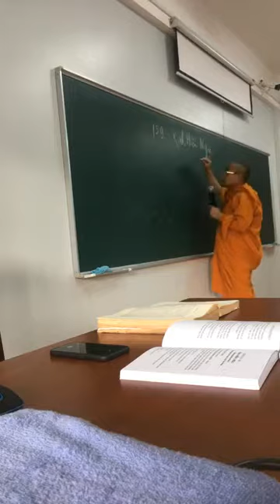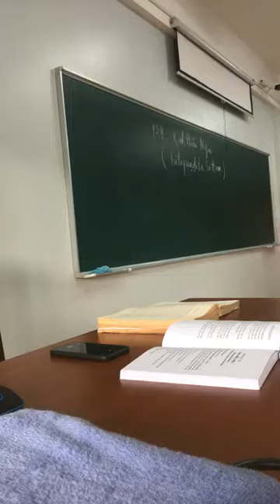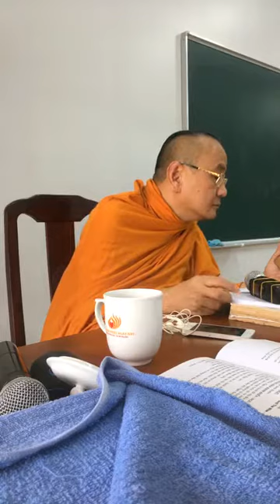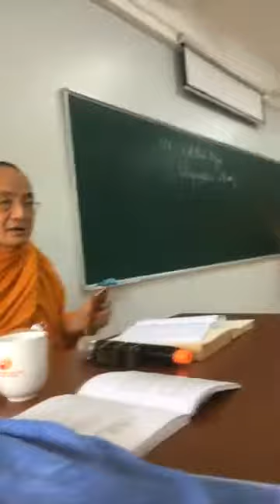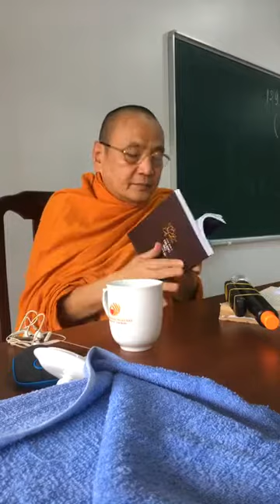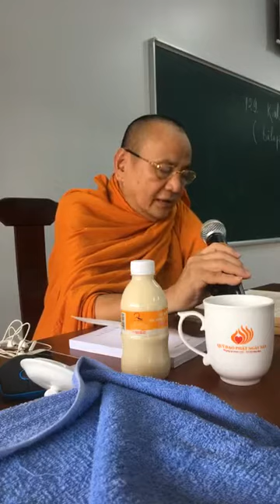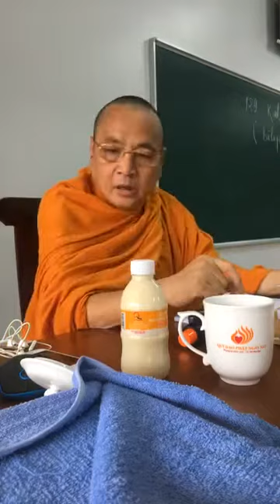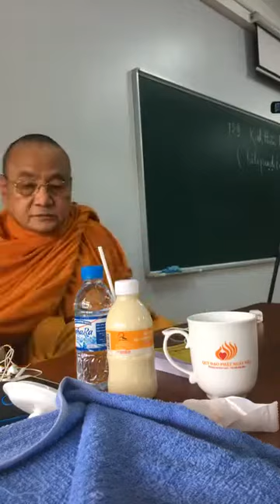Sư Bửu Chánh dạy học tại Học viện Phật giáo 2